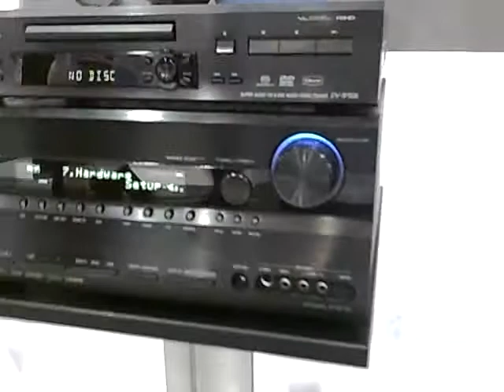Overzicht nieuwe ONKYO versterkers tijdens IFA 2008